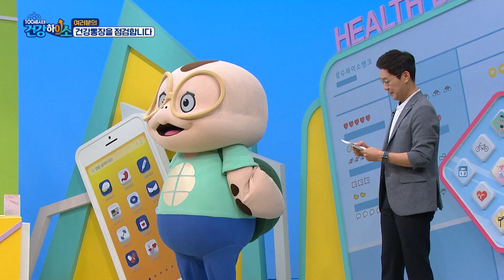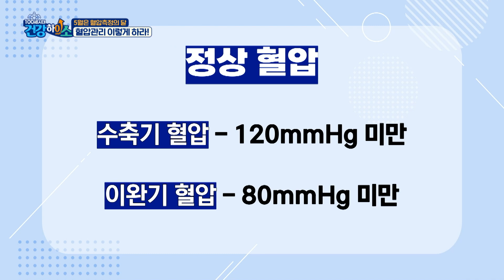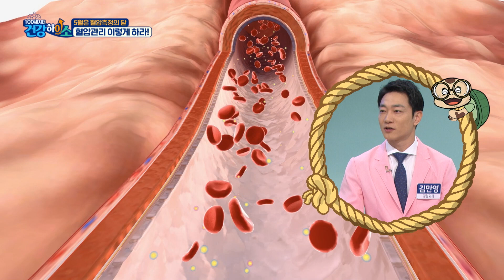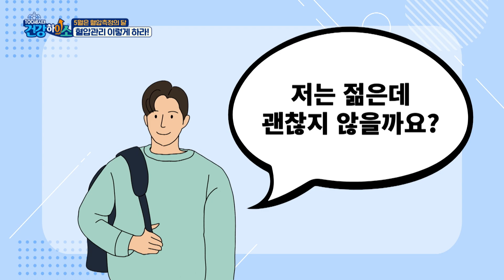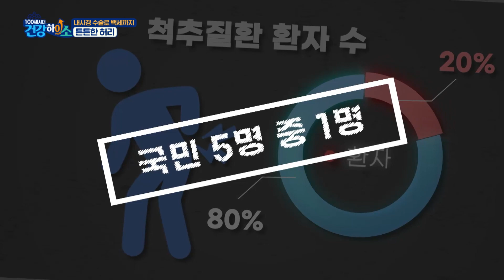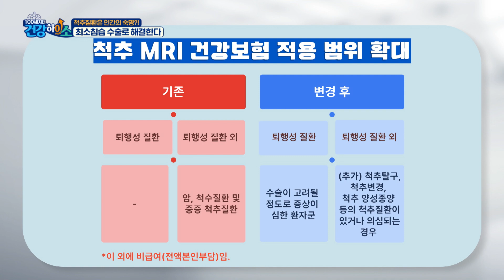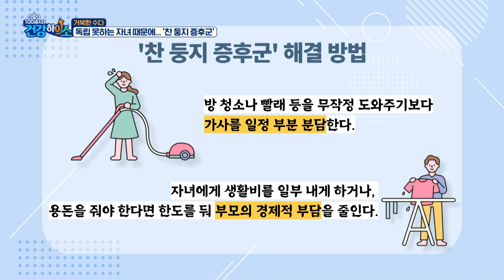[100세시대 건강하이소]척추질환은 인간의 숙명?! 최소침습 수술로 해결한다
척추 치료의 새로운 트렌드가 나타났다고?!
심지어 내시경으로 진행하는 척추 치료가 있다?!

최소침습 수술··· 무엇일까?
양방향 내시경 수술로 목, 허리를 바로 잡는다!

양방향 내시경 수술의 방법과 평소 목, 허리 건강에 좋은
스트레칭까지 자세히 알아보자~

척추 건강 알아가이소~